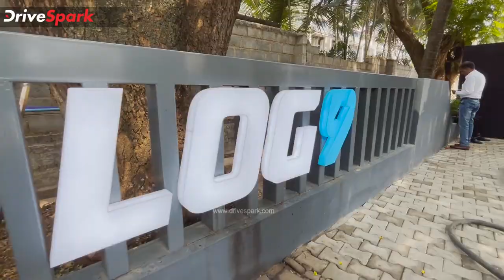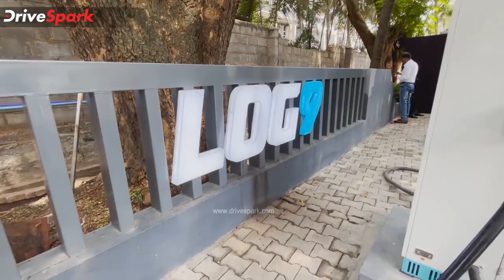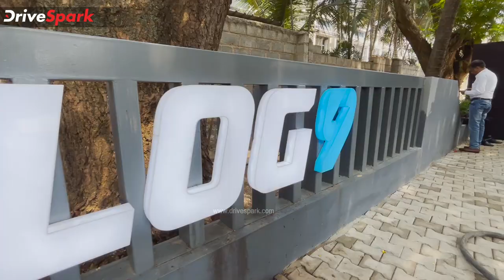Log9 Materials Bangalore | India's First Cell Manufacturing Facility | LTO & LFP Battery Production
ಲಾಗ್9 ಮೆಟೀರಿಯಲ್ಸ್ ಕಂಪನಿಯು ಬೆಂಗಳೂರಿನಲ್ಲಿ ಭಾರತದ ಮೊದಲ ಇವಿ ಬ್ಯಾಟರಿ ಸೆಲ್ ಉತ್ಪಾದನಾ ಸೌಲಭ್ಯವನ್ನು ಆರಂಭಿಸಿದ್ದು, ಹೊಸ ಇವಿ ಬ್ಯಾಟರಿ ಸೆಲ್ ಸೌಲಭ್ಯವನ್ನು ಕಂಪನಿ ಎಲ್ಎಫ್‌ಪಿ ಮತ್ತು ಎಲ್‌ಟಿಒ ರಾಸಾಯನಿಕ ಸಂಯೋಜನೆಯೊಂದಿಗೆ ಉತ್ಪಾದನೆಗೊಳಿಸಲಿದೆ. ಹೊಸ ಸೆಲ್ ಉತ್ಪಾದನೆಯನ್ನು ಕಂಪನಿಯು ಸೆಪ್ಟೆಂಬರ್ 2022 ರಿಂದ ಪ್ರಾರಂಭಿಸಲು ನಿರ್ಧರಿಸಿದ್ದು, ಹೊಸ ಸೆಲ್ ಉತ್ಪಾದನೆಗೆ ಇನ್ನಷ್ಟು ತಿಳಿಯಲು ಈ ವೀಡಿಯೊ ವೀಕ್ಷಿಸಿ.